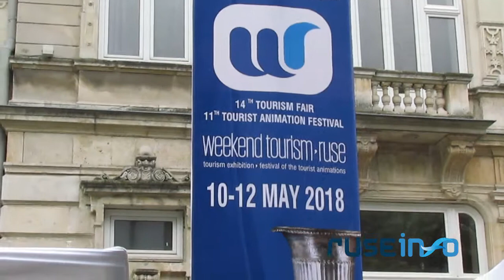Откриване на 14-то изложение Уикенд туризъм в Русе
Четиринайсетото издание на туристическото изложение "Уикенд туризъм" и единайсетият фестивал на туристическите забавления и анимации бяха открити в Русе днес